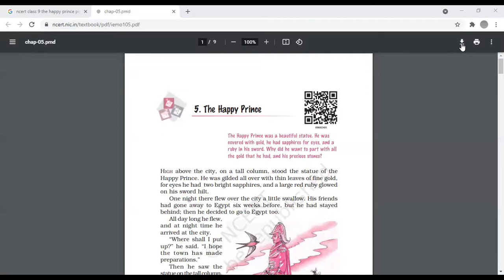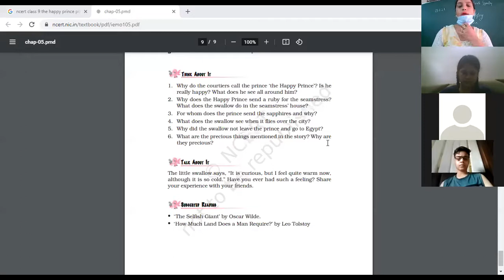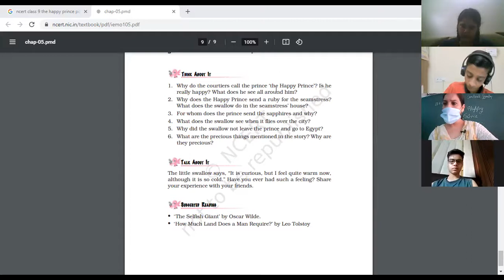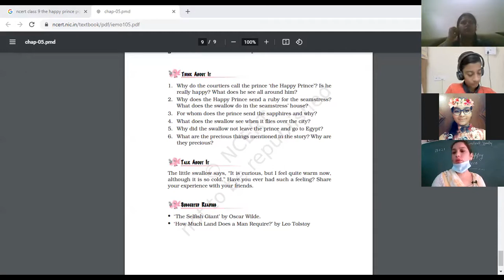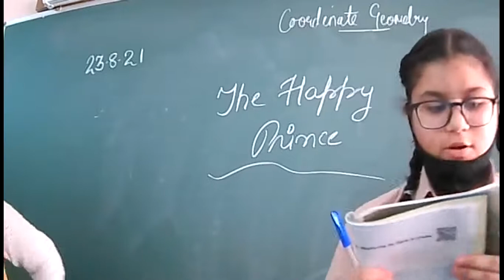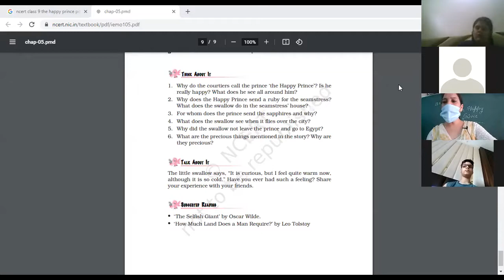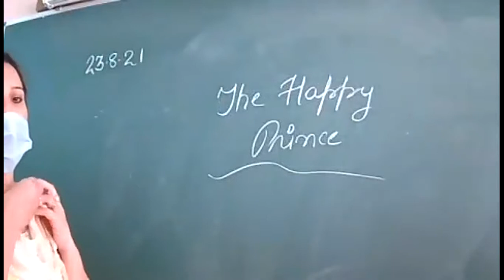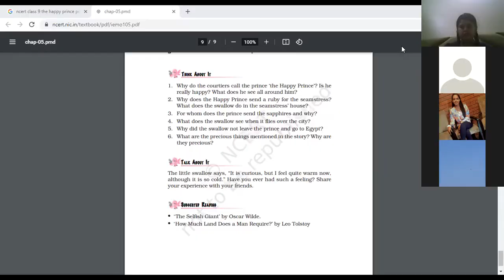20 8 2021 IX A ENG